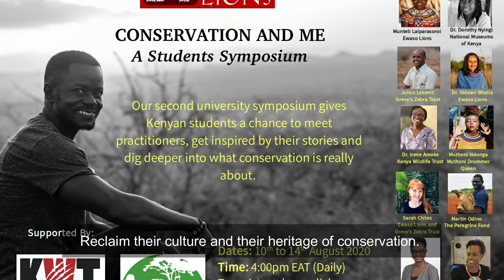Ewaso Lions at WCN's Expo